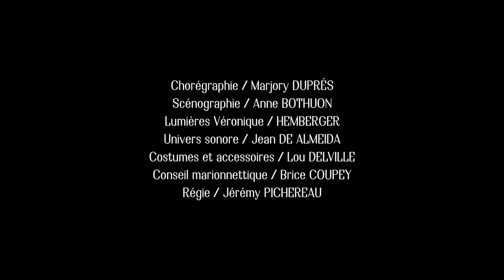Le Petit boucher / Teaser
Félicité est une jeune fille, à peine sortie de l’enfance. Ado rebelle, tête à claques, mais bourrée d’énergie et pleine de vie.
Félicité est dans un hôpital. Demain, elle doit « parler ». Mais comment mettre des mots sur ce qui ne peut se dire ?

Texte de Stanislas Cotton édité chez Lansman Editeur
Mise en scène Agnès Renaud - Avec Marion Bottollier - Chorégraphie Marjory Duprés - Scénographie Anne Bothuon - Lumières Véronique Hemberger - Univers sonore Jean de Almeida - Costumes et accessoires Lou Delville - Conseil marionnettique Brice Coupey - Régie Jérémy Pichereau et Jean-Marc Sabat

Production Cie L'Esprit de la Forge - création 2019
Teaser réalisé par Romu Ducros / Laproductionrémoise